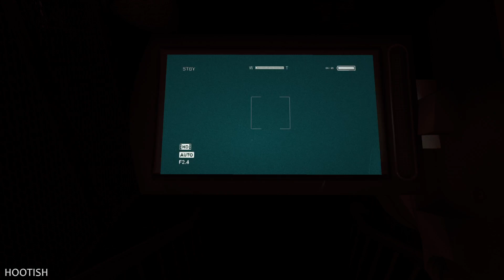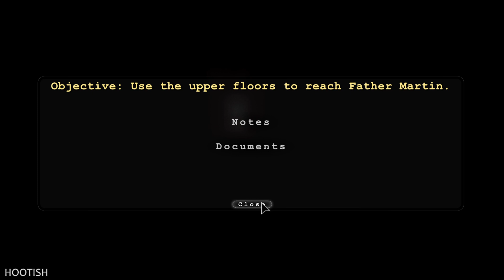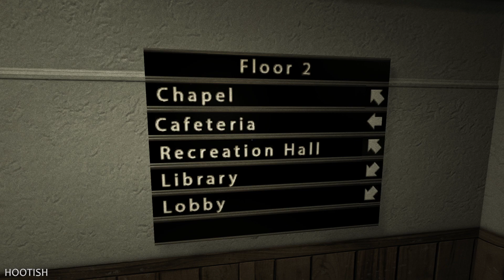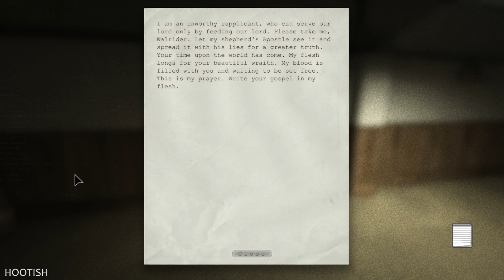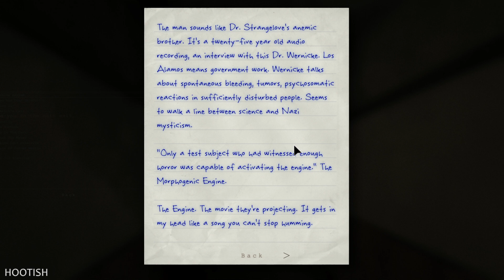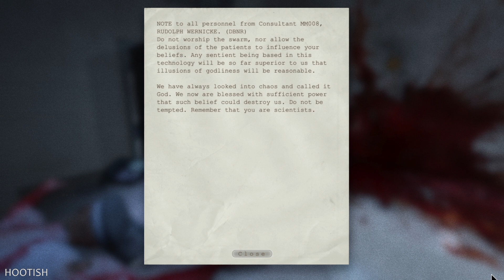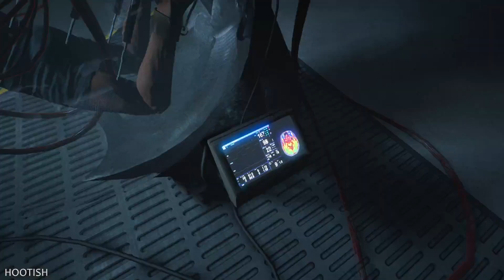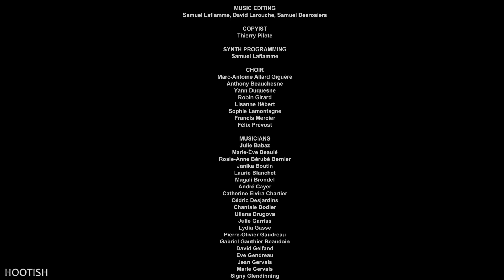Outlast | First time | Hard Difficulty (Part 2 of 2)